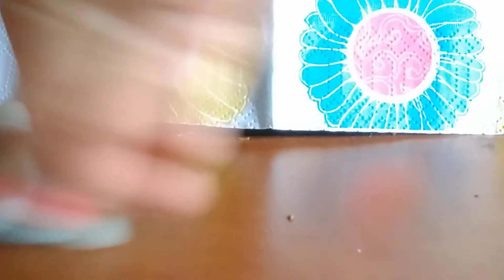LPS: Vicces videó (szülők vs. gyerekek)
Hali! A mai egy vicces vidi lesz! Remélem tetszik és jót nevettek rajta! Lájkold ha tetszik, és írtakozz fel!

Levél:
4400 Nyíregyháza Szőlő u. 59/E
Dorcy LPS Tv